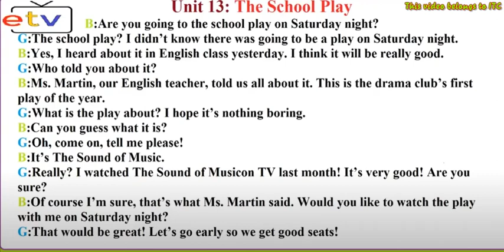THE SCHOOL PLAY